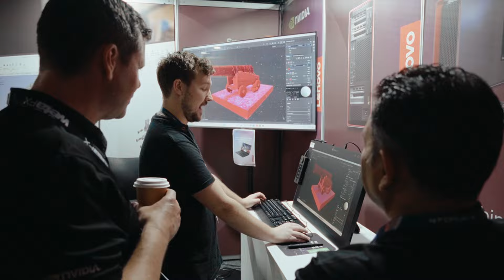SIGGRAPH Asia 2023 – Trade Exhibition Highlights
Get a glimpse of the exciting happenings on the exhibition show floor at SIGGRAPH Asia 2023 in Sydney.

Whether you are looking to strike new business deals, build brand awareness, forge new partnerships, or recruit new talents in the computer graphics and interactive techniques industry, SIGGRAPH Asia is the event in the region that you should be a part of!

Get ahead of the competition and increase your brand's visibility by including SIGGRAPH Asia in your 2024 marketing strategy.